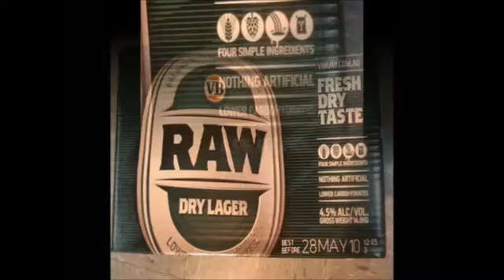เครื่องเลเซอร์มาร์คข้างลังเบียร์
- เครื่องเลเซอร์ระบบ CO2 ใช้พิมพ์รายละเอียดของ Lot Number, Batch Number ข้างกล่องบรรจุภัณฑ์